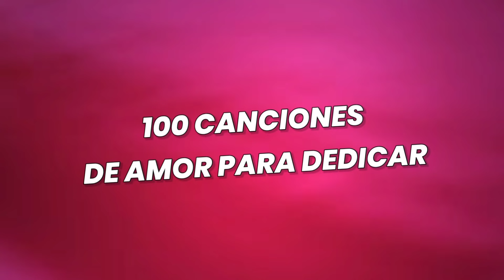100 Canciones De AMOR Para Dedicar